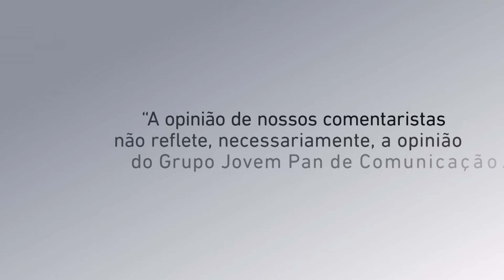Damian Seltzer, presidente da Bridgestone no Brasil | SHOW BUSINESS - 04/09/2024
O Show Bussiness recebeu Damian Seltzer, presidente da Bridgestone no Brasil, que contou sobre os fortes investimentos que a empresa está fazendo no Brasil. A fábrica japonesa de pneus inaugurou um novo centro de distribuição em São Paulo, destinado apenas ao mercado brasileiro.

Bruno Meyer comanda o Show Business, o mais tradicional talk show de negócios da TV brasileira.